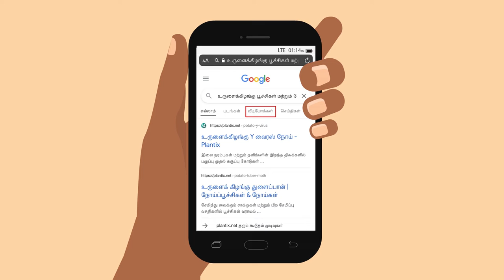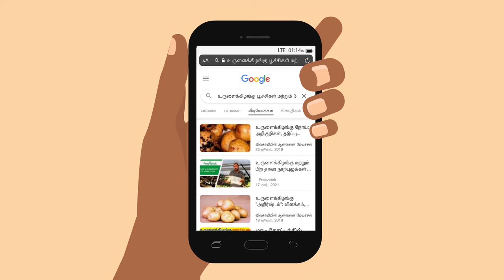How do I know if I can trust the information I find on the internet? (Tamil)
There is still a 'usage gap' of 3.4 billion people who have access to mobile broadband coverage, but are either unable or unwilling to use it. A lack of basic digital skills is one of the key barriers for mobile internet adoption. The GSMA Mobile Internet Skills Training Toolkit (MISTT) was created to address this barrier.

The MISTT uses a 'train the trainer' approach to help MNOs and other digital players in low- and middle-income countries to get more people online through short lessons that can be easily adapted to local needs and languages.

The training materials in this section of the MISTT focus on how mobile internet can be useful to women and their families in India. Short videos are used to teach different skills. This is the fourth video in the 'Searching for Information' pathway, and teaches people how to assess which information on Google and YouTube is trustworthy.

To learn more about the MISTT and download the free toolkit materials,